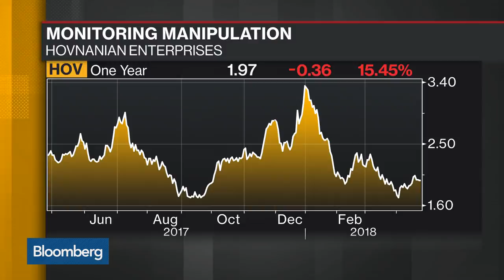CFTC Eyes Possible Market Manipulation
Apr.25 -- Bloomberg’s Ed Hammond discusses the CFTC possibly acting on manufactured CDS payouts. He speaks with Alix Steel and David Westin on "Bloomberg Daybreak: Americas."